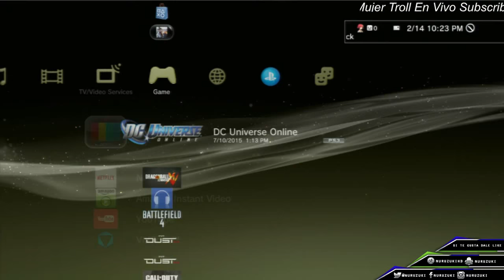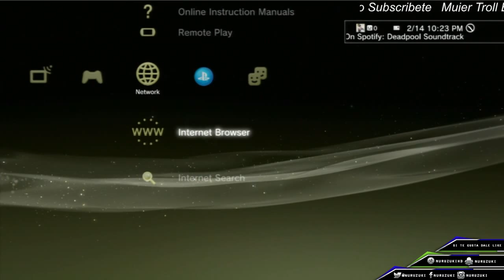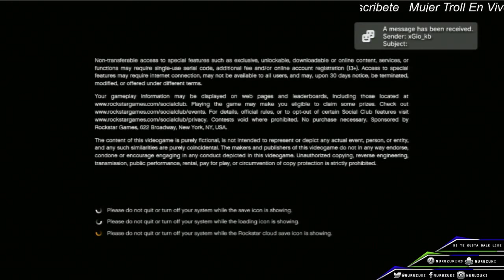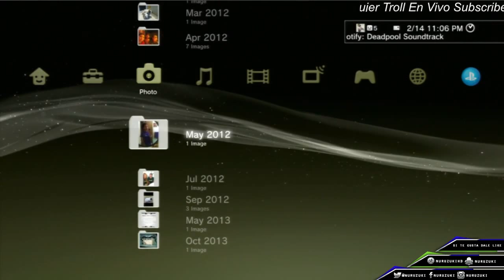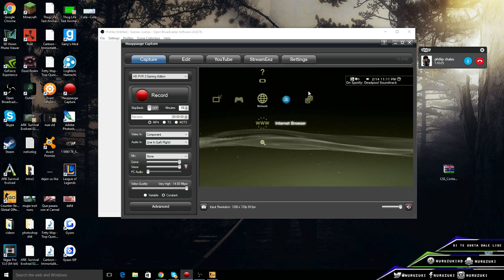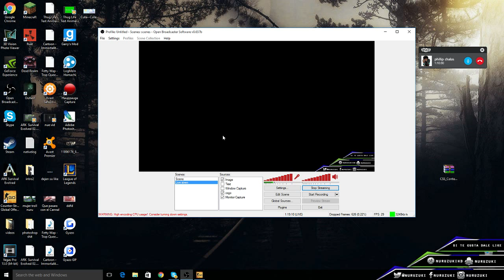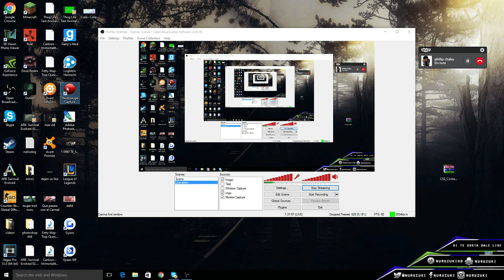Directo De todo un poco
enviten a sus amigos